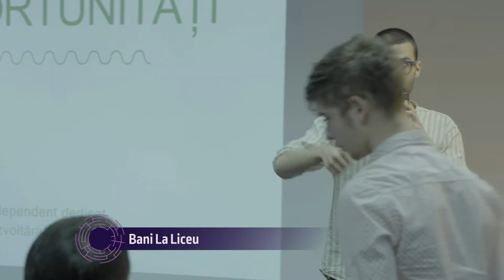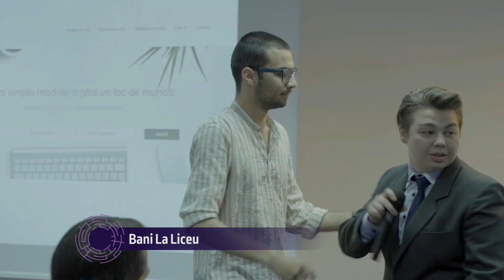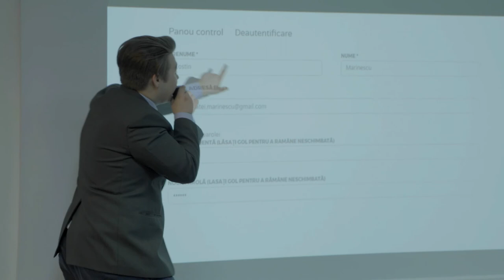Bani la liceu - final pitch